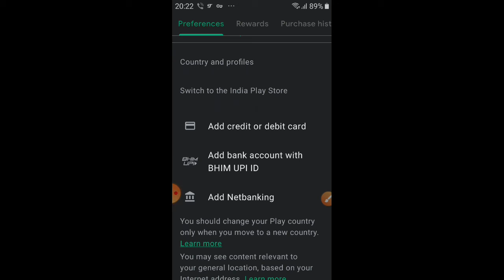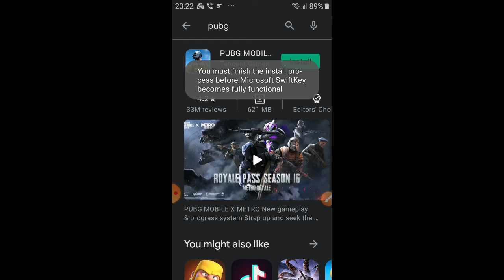Pubg Ban In India But Can Download Pubg In India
Hi guys I'm doing photo edit. And teach you about tech

• HOW YOU DOING HOPE WELL😀😀😀😀
• My channel name is EDITOR
• Today Pubg Ban In India But Can Download Pubg In India